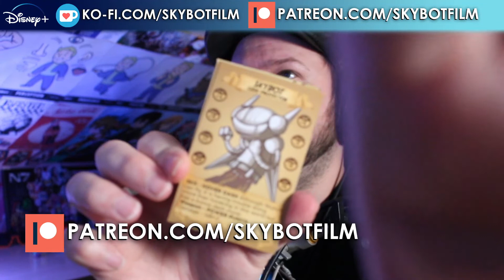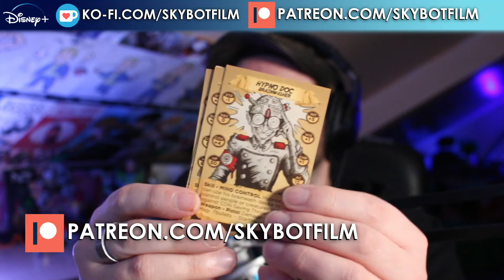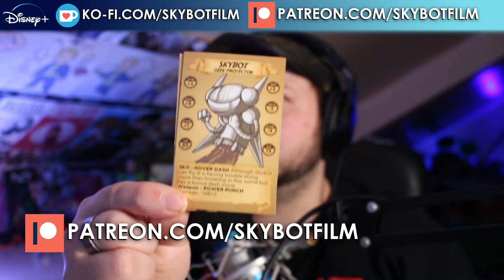Falcon and the Winter Soldier Episode 3 Review (Disney+ UK / MCU / Disney Star)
Falcon and the Winter Soldier is now out on Disney+ being the next MCU TV series on Disney Plus. Shack gives his review of Episode 3  which today (02/04/21) on Disney+ UK. Has it continued the Marvel Cinematic Universe TV show success or did it make Shack disappointed?

If you want to chat about it, feel free to in the comments but please put a SPOILER ALERT down first

 @Disney Plus   @Disney   @Disney UK   @MarvelStudiosUK   @Marvel Entertainment   @Marvel HQ